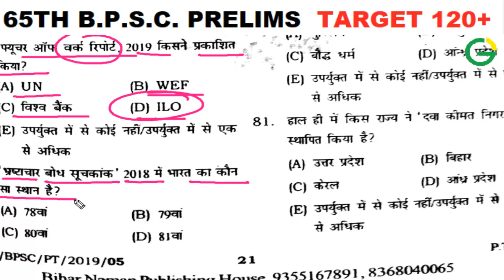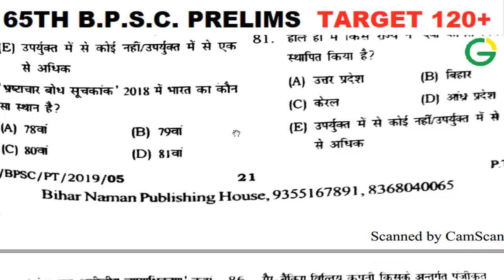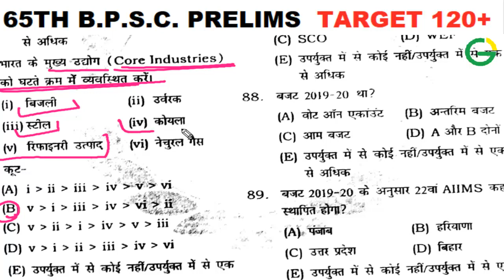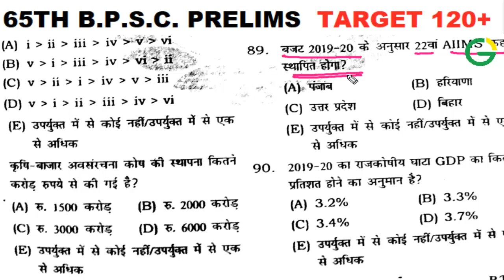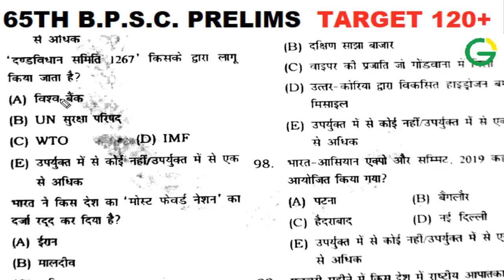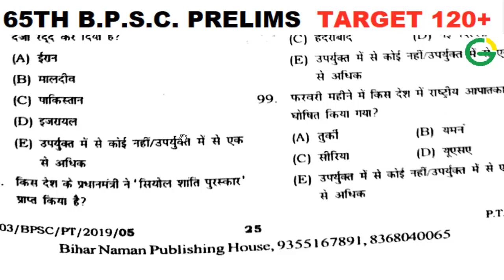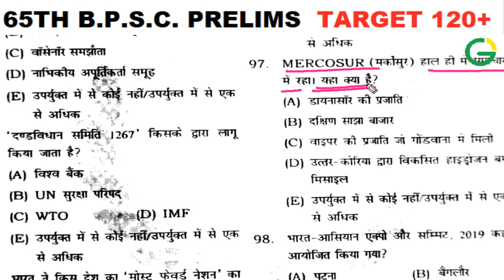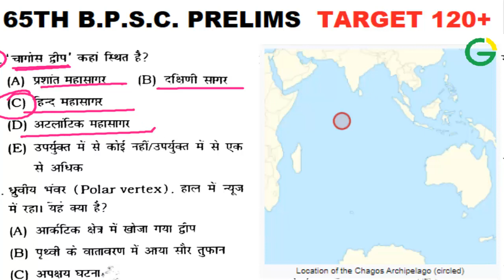{PART-2} 65TH BPSC PRE II TEST SERIES - 2II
TARGET 65TH BPSC PRE
BIHAR NAMAN
TEST SERIES - 2
MISSION 120+